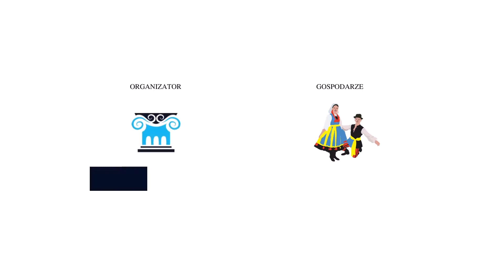Zespół Chaber - „Przez sądecką wieś, „Od wschodu słoneczka” i „Karczmereczka”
XXVIII Przegląd Zespołów Ludowych i Folklorystycznych Jaczów 2021`

Występ Zespołu CHABER reprezentantów Gminy Żukowice
w utworach: „Przez sądecką wieś, „Od wschodu słoneczka” i „Karczmereczka”.